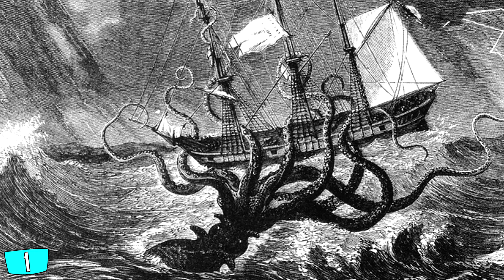5 BIGGEST Sea Monsters Ever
Some of the craziest and biggest sea monsters to have ever existed. These sea creatures are so large they make sharks and whales look tiny.

The list includes (Spoiler Alert)
5 - The Megalodon
4 - The Bloop Sound Monster
3 - Leviathan
2 - Cirein-cròin
1 - Kraken